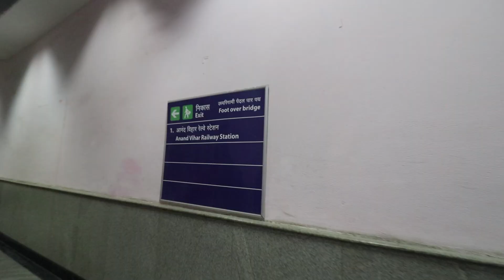Dehati ki Shaadi | Yeh To Hona Hi Tha | Bhen Ki Shaadi ❤️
Boom Boom Boom Mere Cheetoh.
Vishal Banda Bhot Zada Crazy 🌀 hai..